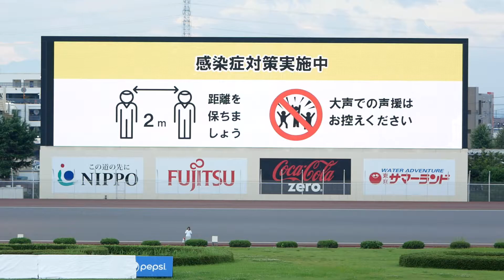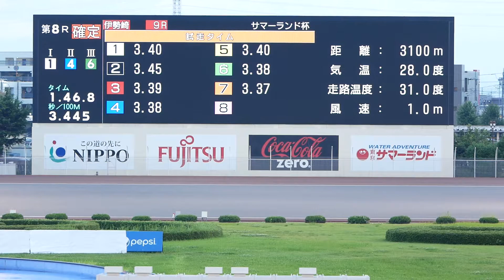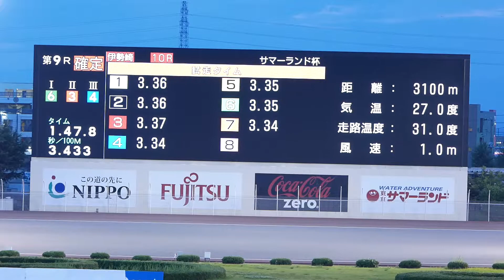サマーランド杯2020 DAY 4 一般戦A 7レース≫9レース【ISESAKI AUTORACE】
サマーランド杯2020【伊勢崎オートレース】
 4日目一般戦A 7レース〜9レース